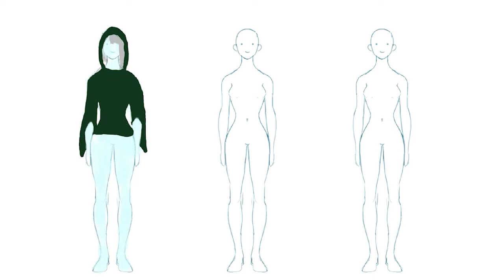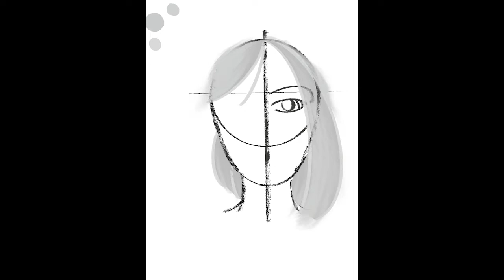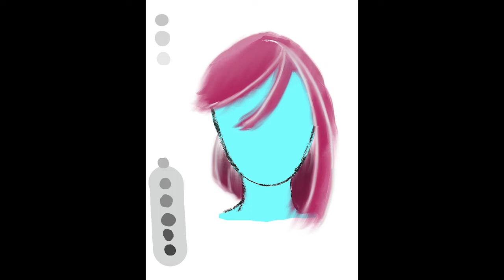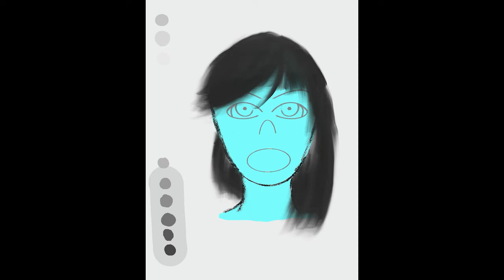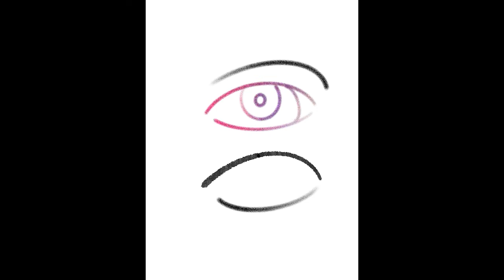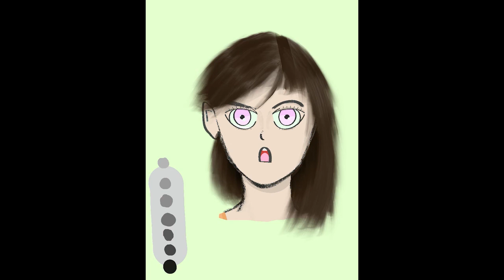My Art Journey - Week 1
The Miqo'te is my FFXIV character drawn by my best friend Emily Key (@rainbowbile)
At some points you'll see RossDraw's character Faye with her hair removed to see if my hair looks stupid on an anime character or not XD